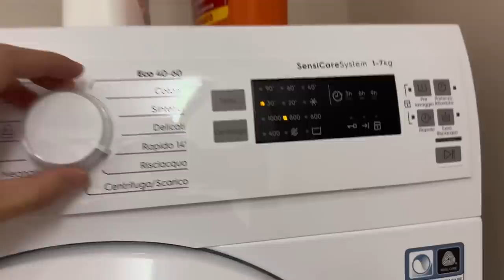中国小伙到罗马创业，把意大利老板拉到酒桌上谈生意，直接聊成了